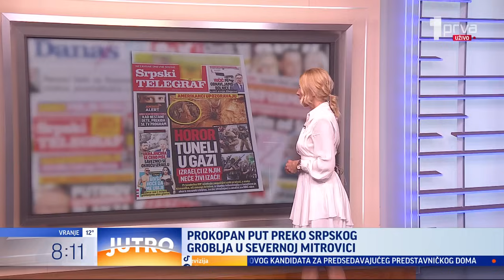Francuska se nudi da zajedno sa Amerikom i Vel. Britanijom krene u rat protiv Hamasa - JUTRO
Gosti: politikolog prof. dr Marija Đorić i Ljubinka Milinčić iz "Sputnjika".